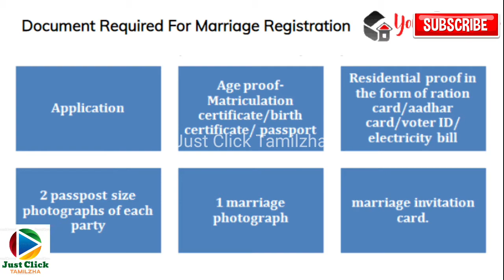தாலிக்கு தங்கம் உதவித்திட்டம் |Thalikku Thangam full details 2021|Thalikku thangam rules 2021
1. Thalikku thangam
2. Thalikku thangam 2021
3. Thalikku thangam requirements
4. Thalikku thangam thittam
5. Thalikku thangam thittam rules
6. Thalikku thangam thittam 2021
7. Thalikku thangam thittam full details
8. Thalikku thangam thittam details
9. Thalikku thangam thittam status
10. Thalikku thangam thittam year
11. Thalikku thangam thittam in tamil
12. Thalikku thangam thittam scheme
13. Thalikku thangam scheme 2021
14. Thalikku thangam full details
15. Thalikku thangam in tamil
16. Google
17. Thalikku thangam scheme
18. Thalikku thangam scheme details
19. Thalikku thangam scheme in tamil
20. Thalikku thangam scheme in tamil language
21. தாலிக்கு தங்கம்
22. தாலிக்கு தங்கம் திட்டம்
23. தாலிக்கு தங்கம் நிதி உதவித்    திட்டம்
24. தாலிக்கு தங்கம் திட்டம் 2021
25. தாலிக்கு தங்கம் நிதியுதவித் திட்டம் 2021
26. stalin
27. new rules thalikku thangam thittam
28. Thalikku thangam thittam new rules
29. Thalikku thangam scheme new rules
30. Tamilnadu latest news
31. Breaking news
32. Breaking news tamil
33. tamil breathing news
34. Tamil news
35. Today news
36. Thalikku thangam news
37. Tamil online news
38. sun news
39. puthiya thalaimurai news
40. polimer news
41. Tamilnadu news
42. Tamilnadu news 2021
43.MG

JustClickTamilzha is a good tamil channel